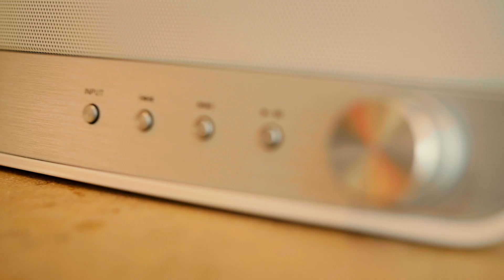Pioneer MRX-5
Our MRX Multi-Room loudspeakers offer a wide variety of media with flexible expansion options. All you have to do is choose the right music...